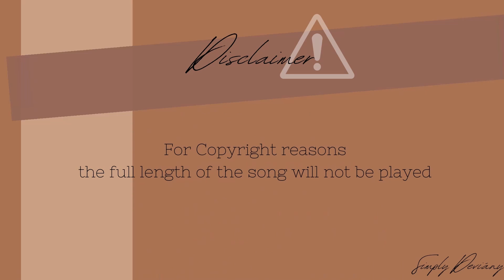Central Cee - Ungrateful (REACTION VIDEO🔥) | He Did Not Come To Play🥶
Instagram ~ SimplyDeviany

Tiktok ~ SimplyDeviany

Hey Guys it’s your girl Simply Deviány and I’m back with another video. Today I am going to be reacting to Central Cee - Ungrateful

FAQ💕

Name: Deviány (De-vi-aw-knee)
Age: 20
Birthday: December 18th
Nationality: Jamaican
Where I Live: Ireland
Camera: IPhone 12
Editing Software: DaVinci Resolve 17